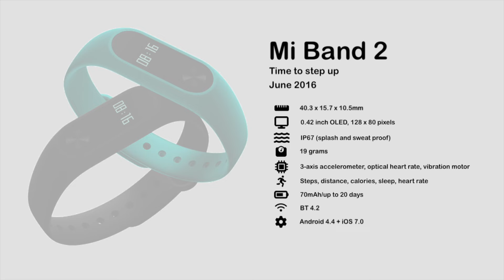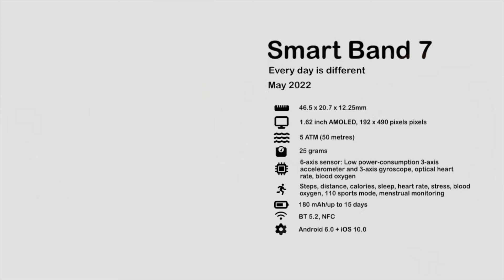Xiaomi Mi Band Evolution - Every Model 2014 to 2023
A timeline, a visual evolution of every Xiaomi Mi Band over the years.

Note: some of the images/pictures shown in the video belong to the respected owners and not me. I am not the owner of all pictures showed in the video.